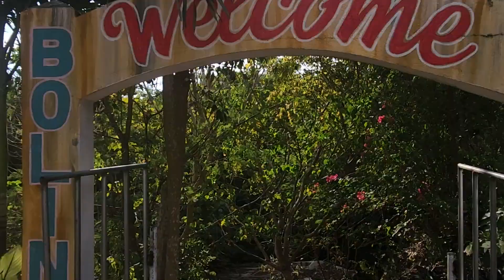♥️Bolinao Adventure Day 4🇵🇭February 2, 2024⛱️Bolinao Falls Number 3 😍